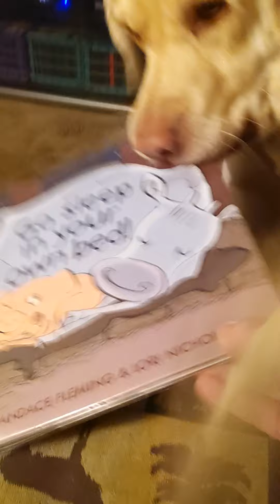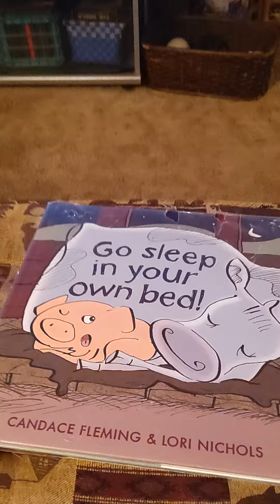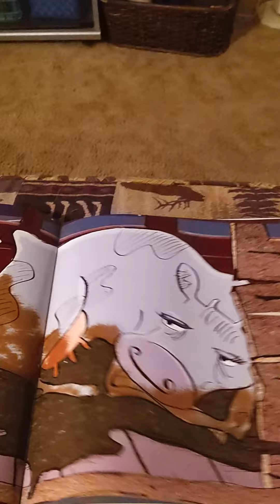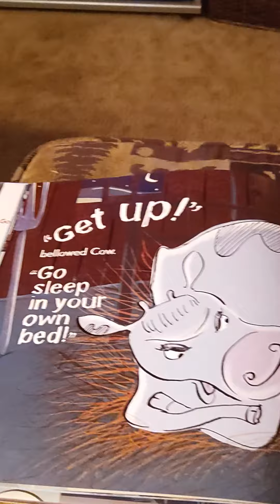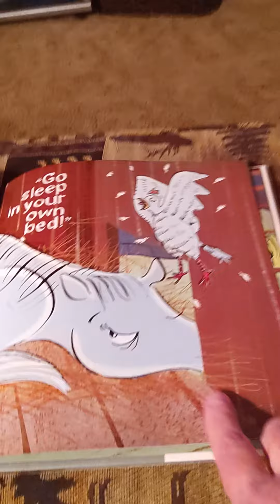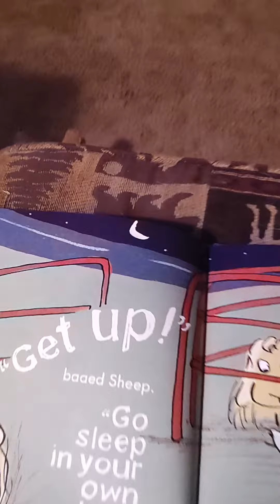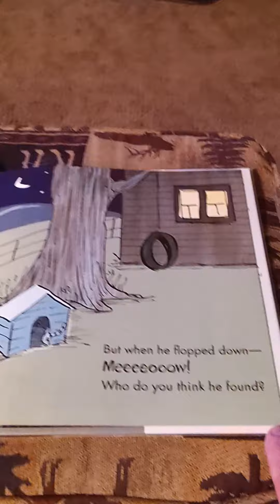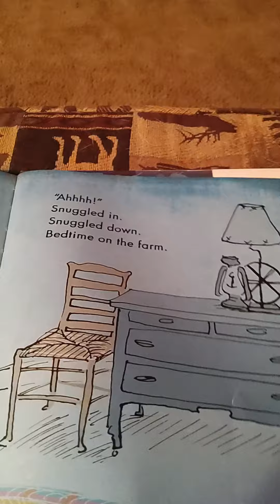Go Sleep In Your Own Bed